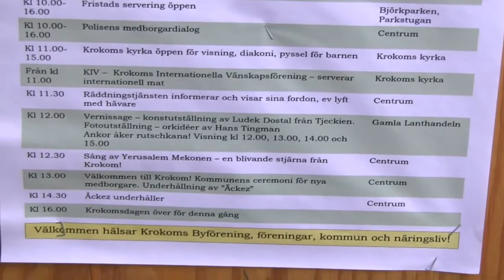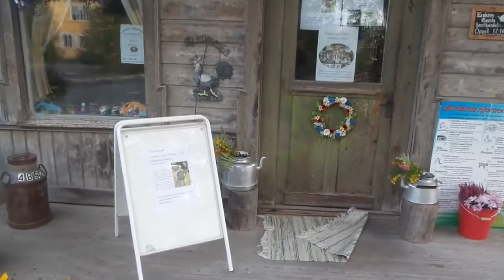krokomsdagen 27 08 2016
Video från Krokom, Krokomsdagen 2016. ett kort reportage.